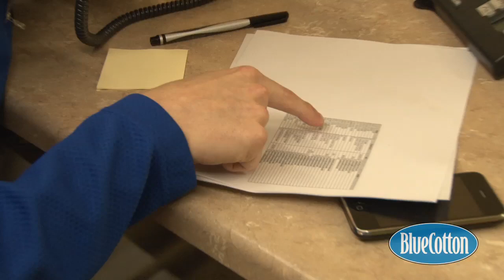Getting to know Micah!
Meet Micah, one of our customer service reps at BlueCotton.com.  (note that the phone call in the middle is real, and that his reaction to the # of t-shirts is genuine.)